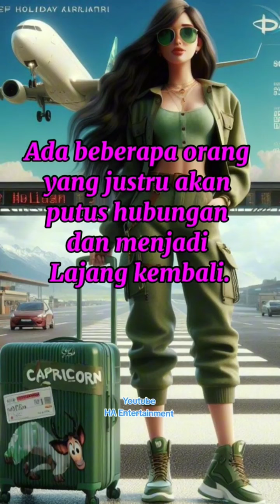5 Zodiak ini akan "PUTUS CINTA" dan Jadi Single Lagi Tahun 2024